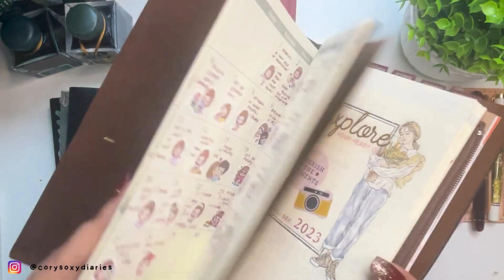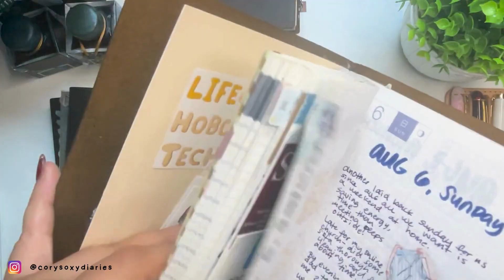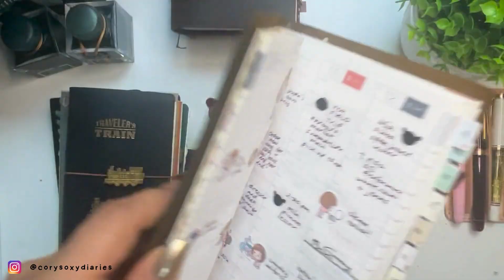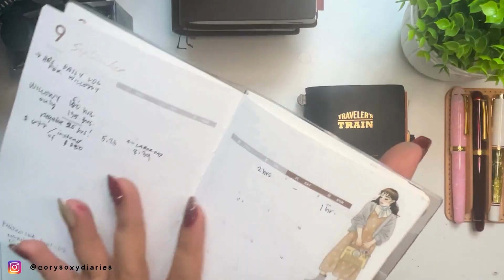2023 Planners & Journals Recap 📚| Hobonichi, Take A Note, Leuchtturm, Travelers Company + 2024 Plans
Hey friends!

Today is the day that I'm going to share the final look of my 2023 planners and journal lineup. These are the books that accompanied me throughout 2023, and I'm happy with my system. I'll be using the same one for next year with a slight change in the books, although the planning and journaling process will remain the same. What are your plans for 2024? Are you sticking with the same books?

If you use my links, you are supporting my channel. Thank you so much!

Hobonichi A6 techo
Hobonichi Cousin (A5)
Hobonichi Weeks
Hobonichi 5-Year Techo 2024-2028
Take A Note Planner